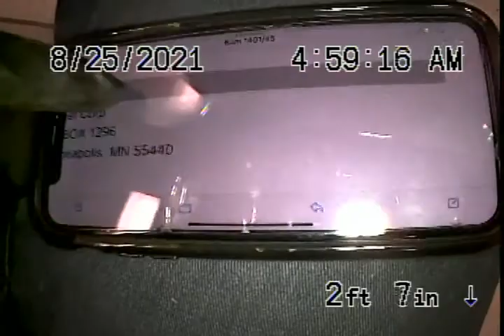9125397873target T250 8 25 21 from ADA cleanout